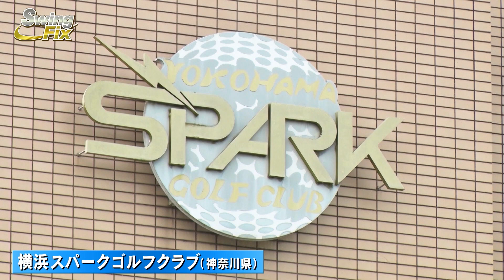「上りと下りのロングパットで３パットを減らすコツをデザイン」ティーチングプロ・澤田大輔がスコア９０切りを目指す貴方へアドバイス！/SwingFix 【ゴルフW（ダブル）/ＢＳ松竹東急】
ティーチングプロ・澤田大輔がスコア９０切りを目指す貴方へアドバイス！

1978年4月13日(横浜出身)
16歳までJリーガーを目指す。2004年にサン・クロレラクラシックでツアーデビューし、2013年にはJPGAティーチングプロ首席合格。
2019年に「スイングデザイナー®」としてMailani Golfを創業し、人気ティーチングプロとして活躍中。
※スイングデザイナー®︎はMailani Golfの登録商標です。